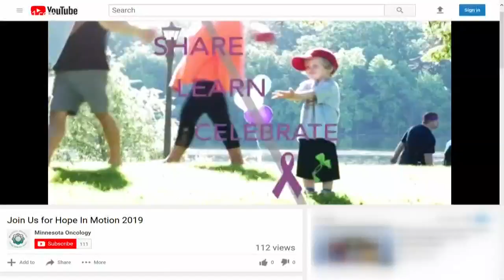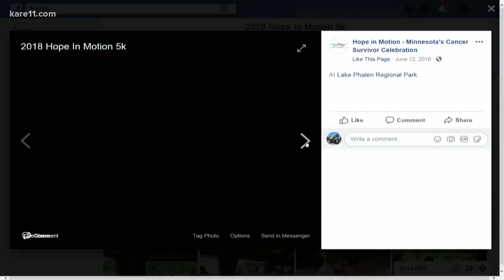Hope in Motion for cancer survivors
A thousand people are expected to participate in the Sixth Annual Hope in Motion Walk, Run and Ride, presented by Minnesota Oncology, at Sky Hill Park in Eagan on Saturday, June 22.